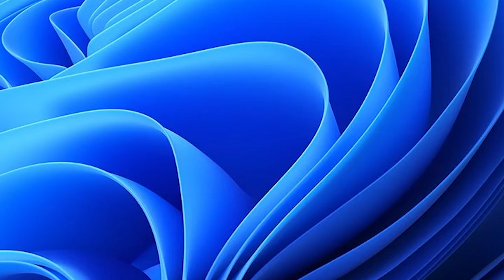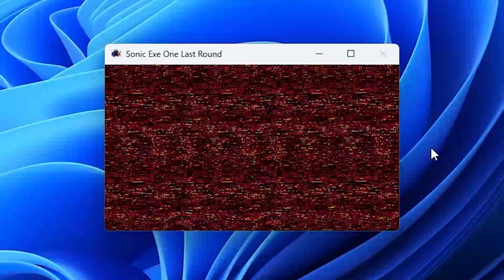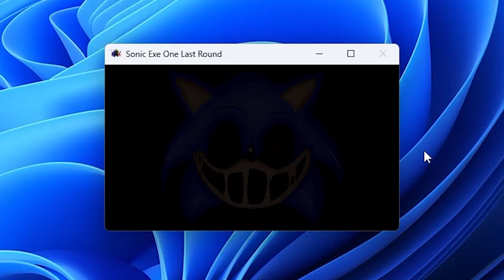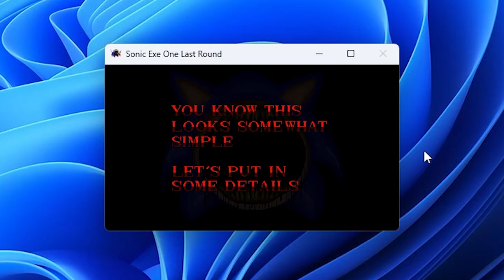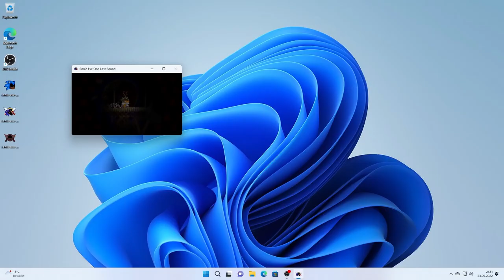Sonic.exe One Last Round the Demo Part 1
Mr. Pixel